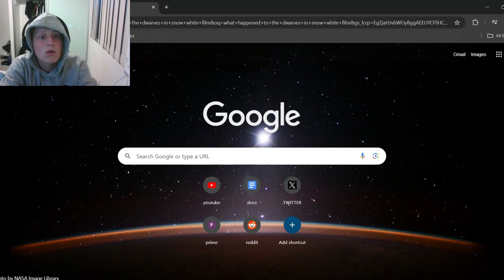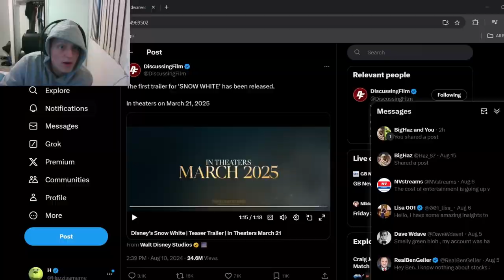Snow White is Destined for DISASTER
I personally can't wait to watch this on my mums disney plus account
- thanks mum